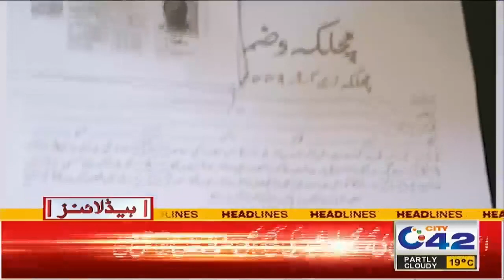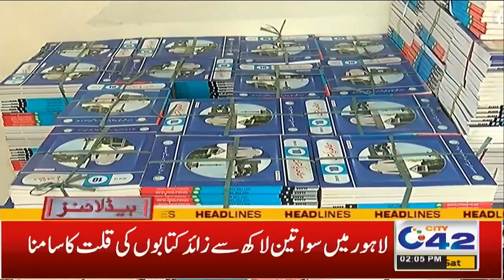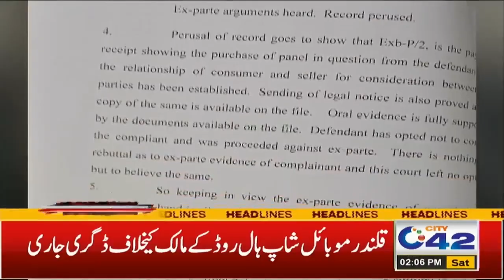تحریک انصاف کا جلسہ ! کنٹینرز لگ گئے ،راستے بند، گھروں سے نکلنے والے ہوشیار، 2 بجے کی نیوز ہیڈ لائنز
2PM News Headlines | 25 March 2023 | City42